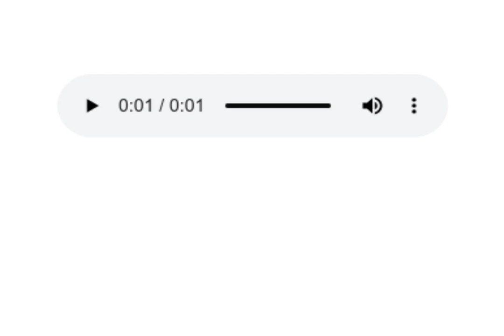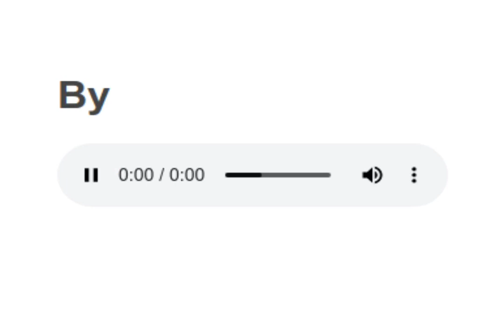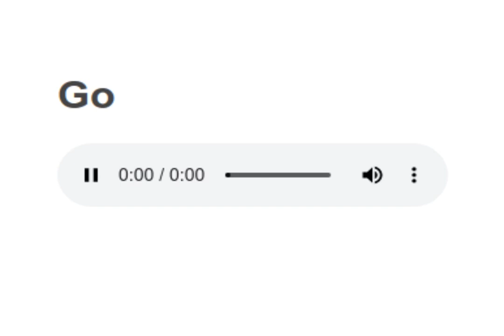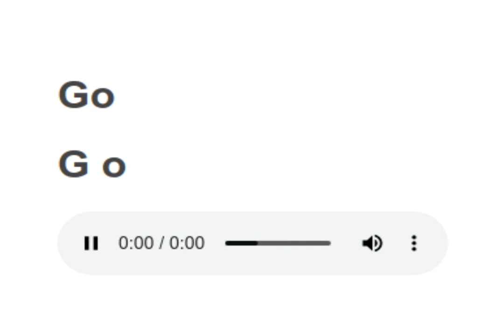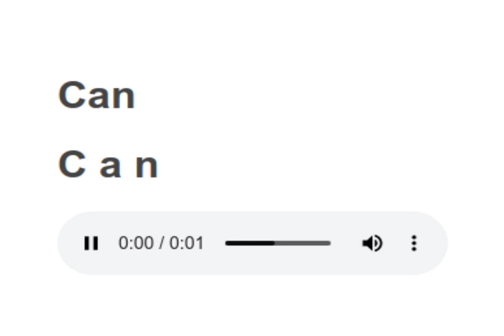Sight Words reading practice 3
Words to learn:
From,
Not,
By,
She,
Or,
As,
what,
Go,
Their,
Can,
Who